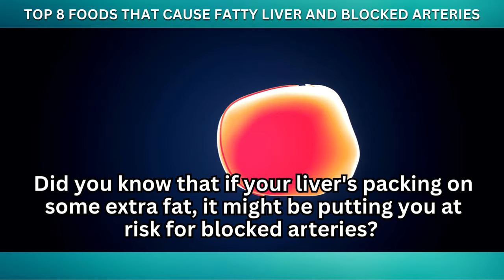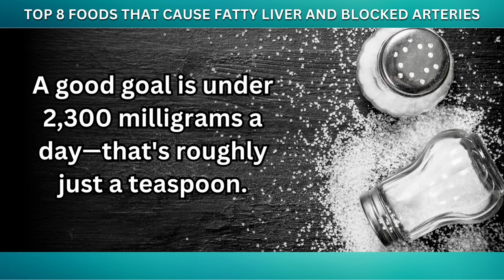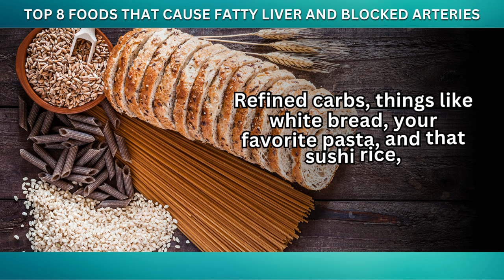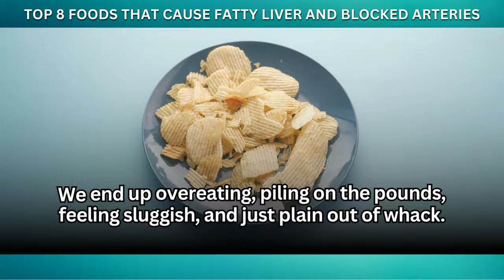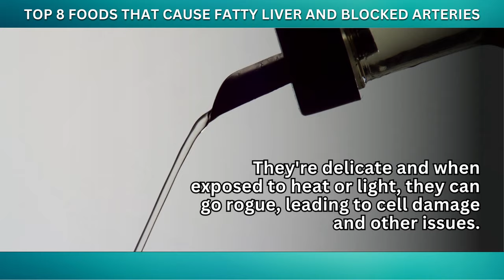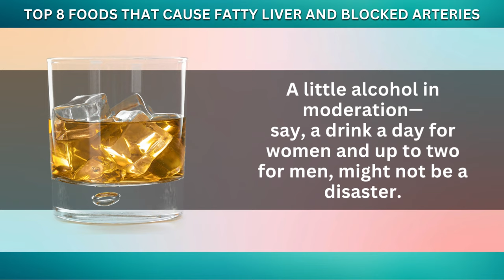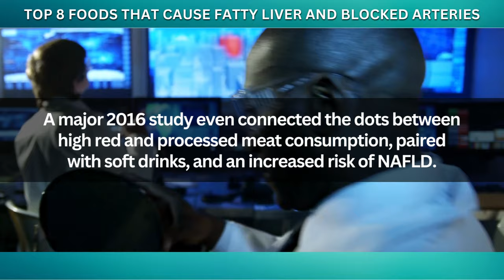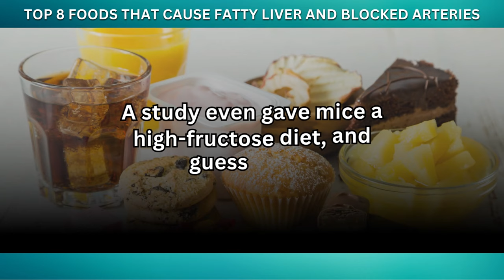Top 8 Foods That Cause Fatty Liver and Blocked Arteries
Learn the Top 8 Foods that Cause Fatty Liver and Blocked Arteries...

Number 8. Salt

Now, I'm sure most of you've heard about the usual suspects like high blood pressure or heart disease that come knocking with too much salt.

But here’s a curveball for you: too much salt can also lead to, you guessed it, fatty liver. Mind-blown, right?

Studies have found that even without overeating or gaining weight, an overload of sodium can make your liver pack more fat.

Why? Well, it seems like excess sodium gets the liver all inflamed and fibrous.

So, next time you're reaching for that salt shaker, maybe think twice.

Number 7. Fast food

You know those unhealthy oils? Fast food joints are the biggest fans.

They’re cheap, perfect for rapid cooking – sounds good, right? Wrong.

The catch is, they don’t just fry with that oil once; they use it over and over, each time turning it nastier than before.

Imagine, with every fry-up, these oils just keep collecting harmful stuff like aldehydes and those scary-sounding lipid peroxides.

Number 6. Refined Carbohydrates

Our bodies turn them into glucose super fast.  Now, while we love glucose for giving us that energy pep, too much at once.

To handle the overload, it stashes some away in the liver as fat. And bam! Over time, hello fatty liver.

Refined carbs, things like white bread, your favorite pasta, and that sushi rice, have had their good parts (the fibery bits) stripped away.

Without them, these carbs are like express trains that shoot glucose straight into our bloodstream, making our liver work overtime.

Number 5. Processed Foods

You know, if there was an 'evil villain' in the food world, processed foods would definitely fit the bill.

It's like they took a roll call of all the bad stuff: refined carbs, salt, sugar, and those nasty oils, and threw them all in!

Ever wonder why those chips or cookies taste so darn good?  It’s not magic, it’s science.

Processed foods are often loaded with additives and chemicals that make them last forever on the shelves and taste like heaven.

Number 4. Toxic Oils

Do you know how some oils are often paraded around as the 'golden children' of the health world?

Firstly, the super-villain in the oil world, Trans fats are found chilling in stuff like margarine and some baked goodies.

They get added to give foods a longer shelf life.

But the sad truth? They’re like that friend you can't get rid of – they stick around in your body causing all sorts of drama like inflammation and clogged arteries.

Number 3. Alcohol

Alcohol is, in essence, a toxin.  Our liver’s priority is to filter it out, which sounds good, but continuous exposure causes wear and tear.

This results in conditions like cirrhosis, which can be a stepping stone to even scarier outcomes like liver failure and cancer.

On top of that, many alcoholic drinks, especially fruity cocktails or certain beers, are sugar-packed.

So now your liver has double duty, detoxing alcohol and managing the sugar spike.

Number 2. Red and Processed Meats

Saturated fats, which are pretty high in these meats, are tricky for our bodies.

In a similar manner, our body finds it challenging to break down these fats.

Besides the delicious taste, they also come packed with additives and high sodium.

Over time, this can cause inflammation, which doesn't bode well for our liver.

Number 1. Sugar

The problem with sugar goes way deeper than those pesky calories.

You see when we eat sugar, our body breaks it down into glucose and fructose.

Glucose gets energy points; it's what our body's cells burn for fuel.

But any extra? Well, that's where our liver steps in to store the surplus.

Fructose, especially the type in high fructose corn syrup, heads straight to the liver, putting it under a lot of stress.